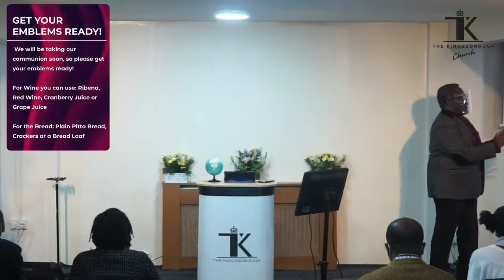The Man of Impact - Pastor Tunde Balogun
Taken from our Service on Sunday 10th January 2020